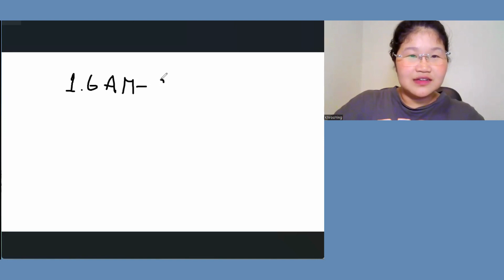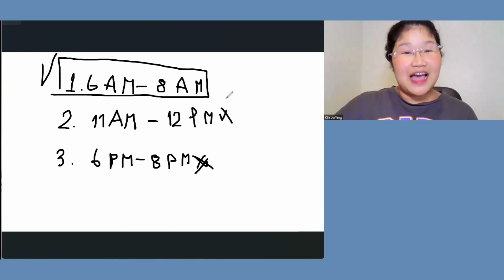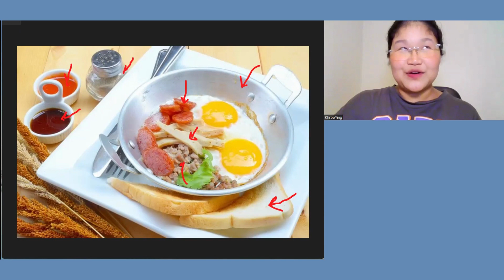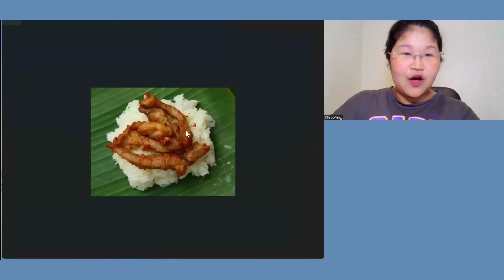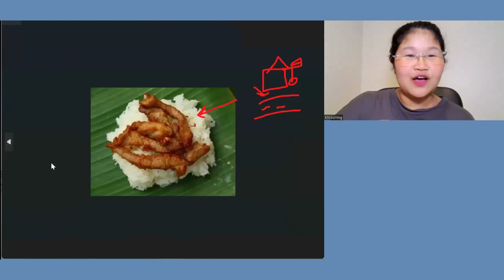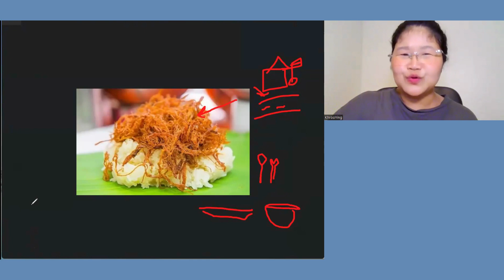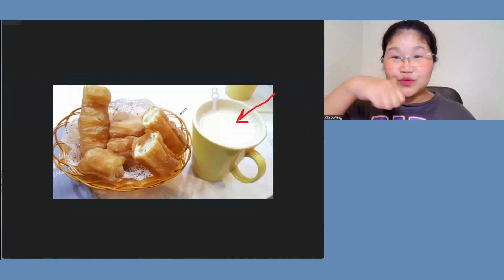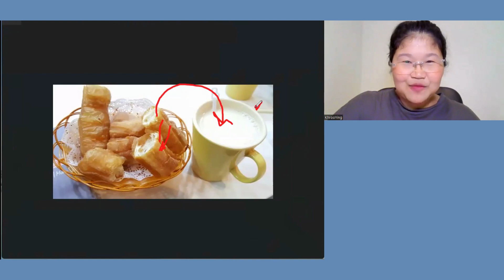Thai breakfast | Beginner Thai | Understand Thai